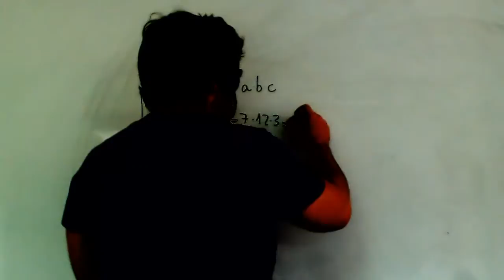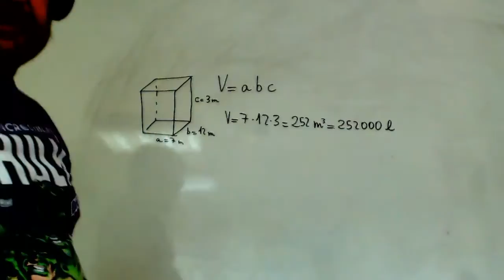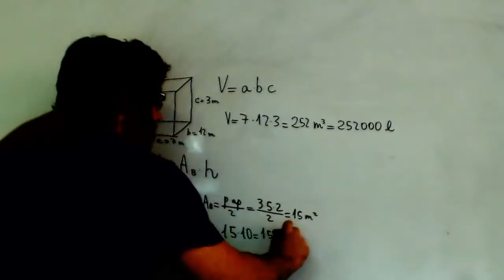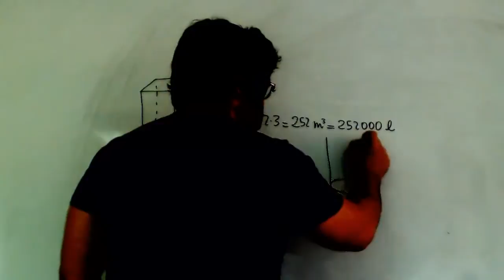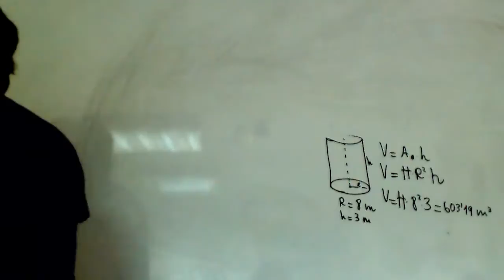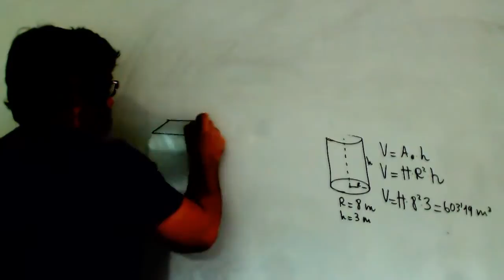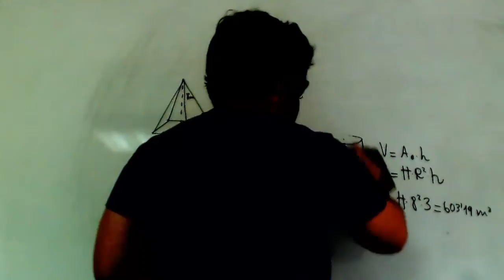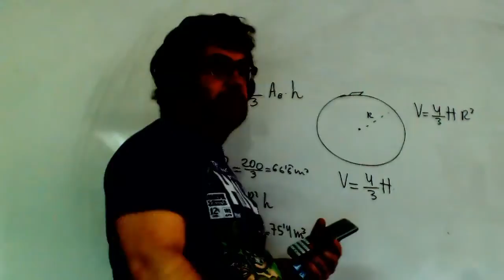Volumen piramide cono cilindro Matematicas Educacion Secundaria Adultos Academia Usero Estepona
Volumen piramide cono cilindro Matematicas Educacion Secundaria Adultos